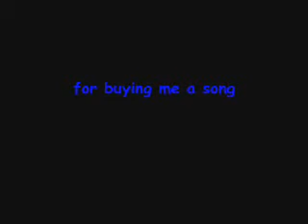My first skateboarding video :]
This is my first skate video that I have ever made. Any type of comment ( mean/nice/retarded) would be appreciate :]  /  youtube took down my video and added hey there delilah...my original song was better.